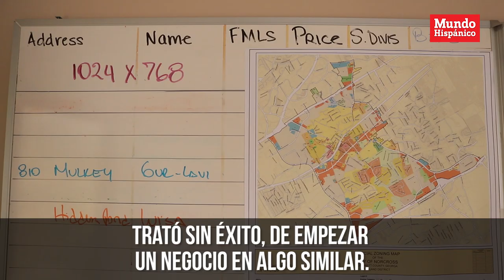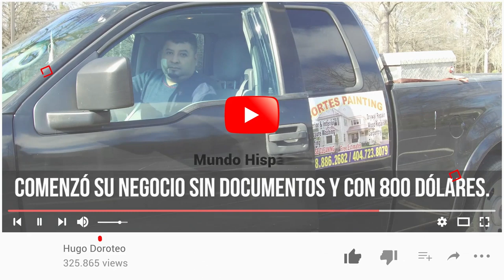Hispana empezó con $1,000 ahora hace millonarios contratos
Adriana West es una colombiana emprendedora, propietaria de una firma de bienes raíces cuyo objetivo es ayudar a sus clientes a la búsqueda de vivienda.

Adriana es la única hispana especializada en inversiones comerciales, luego de trabajar con la Asociación Latinoamericana ayudando a personas que tenían problemas con sus créditos hipotecarios.